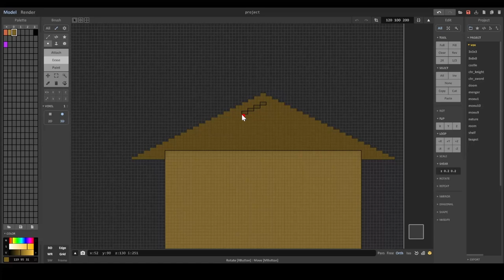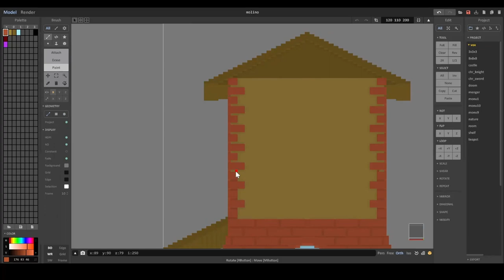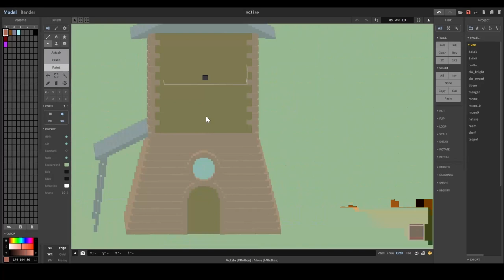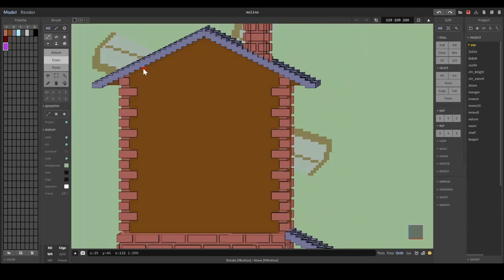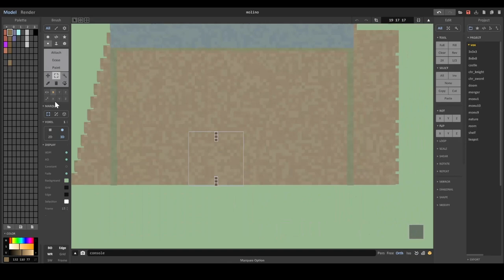Molino - windmill - Magicavoxel speed art timelapse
Buenasbuenass, este es el timelapse del proceso de creación del molino, hecho en Magicavoxel. Espero que lo disfruten! Nos veremos

Hoy la música de fondo no es mía, así que toca dar créditos: